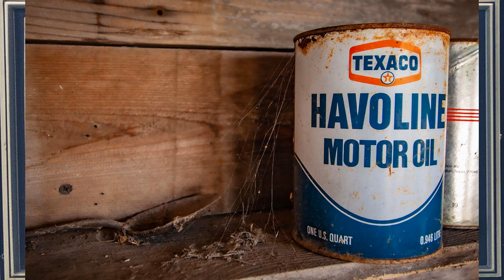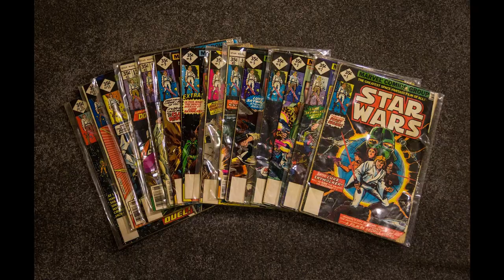Shocking Memories of the 70s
In this video I discuss some of my shocking childhood memories of the 70s that you may or may not share and remember. The 70s were a wild time filled with fun and a lot fewer rules than what we have today. Some of the wild changes from the 1970's to today can be shocking and quite jarring like the crazy amount people smoked back then compared to today, the sheer lack of entertainment options, cigarettes and trash everywhere and yet somehow it all seemed so much more fun back then.

What are your memories of the 70's if you have any? Were you around back then?

 I still have recollections of  watching Sesame Street, Spider-man on the Electric Company, the Six Million Dollar Man, and Emergency plus all those terrible Soap Operas my mom watched. The seventies game shows weren't terrible. I can't believe the Price is Right has been running my entire life.

0:00 - Intro
0:16 Only Three Networks and PBS on television
0:36 Wrestling with the TV Antenna
1:11 Sesame Street and Spider-man on the Electric Company
2:14 Games Shows and Soap Operas
2:46 Afternoon to Prime Time 70's Televison
3:37 Saturday Morning Cartoons
4:13 Paydays and Eating out at Fast Food Restaurants and Cold Sodas
5:13 Cheap Toys
5:46 Litter, Cigarette butts and money lying around everywhere in the 70's
8:07 Finding Comic Book Collecting in Trash Cans

Share your memories of the 70's in the comments below.